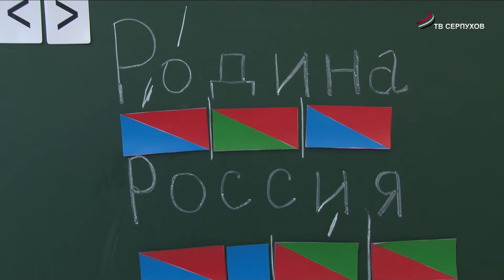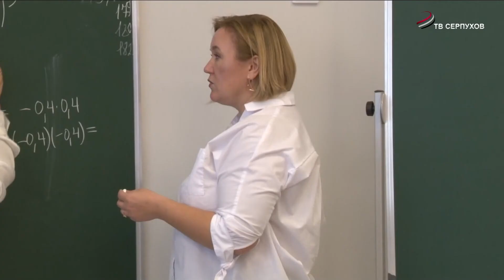В Серпухове 11 педагогов из других регионов получили служебное жилье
С новосельем! 11 педагогов, которые приехали в Серпухов из других регионов, получили ключи от служебного жилья.